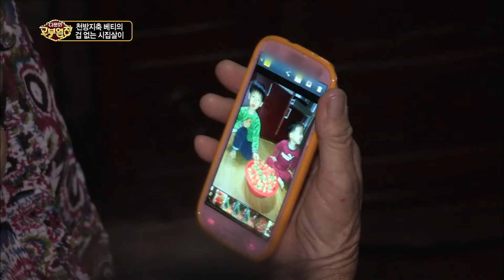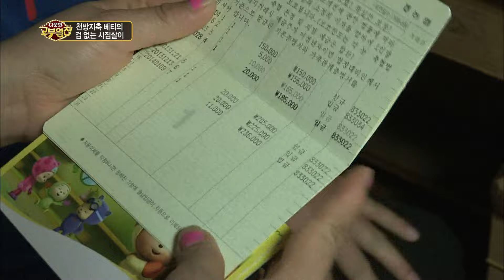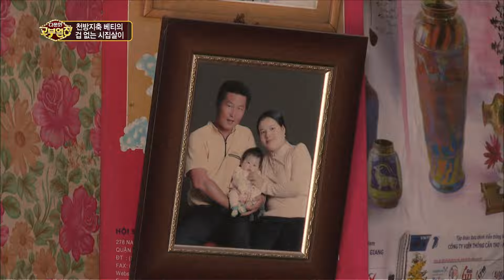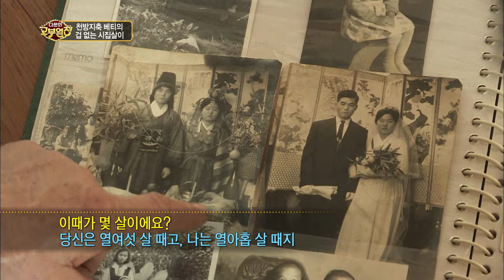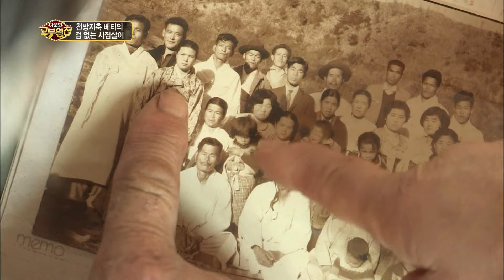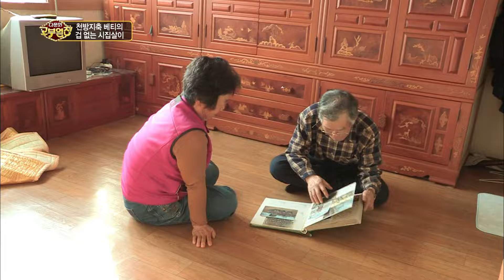[Full] 다문화 고부열전- 천방지축 베티의 겁없는 시집살이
시아버지에게 말대답하고 시어머니의 팔베개를 베는 베트남 출신 며느리 윈티 베티씨(29세)와 경남 하동의 시어머니 정창자씨(65세)가 화해의 여정을 떠난다.